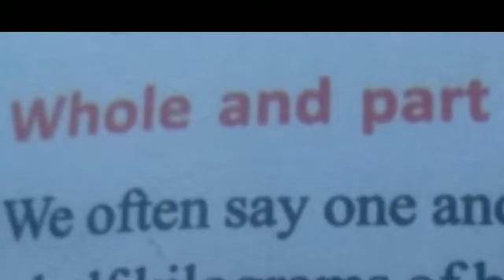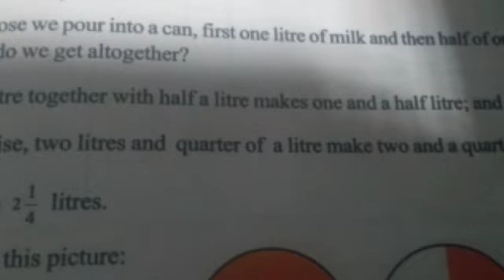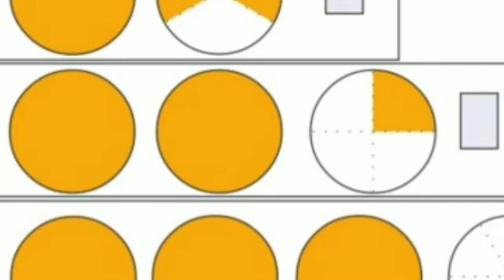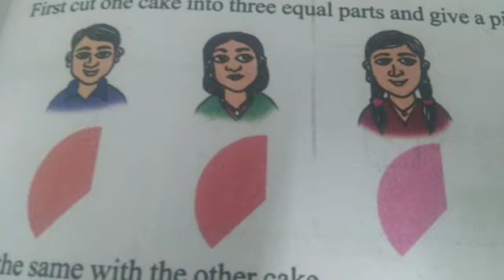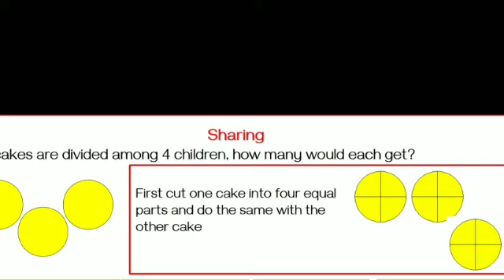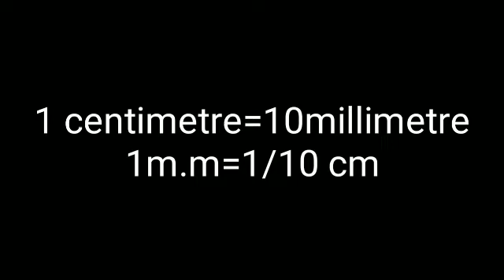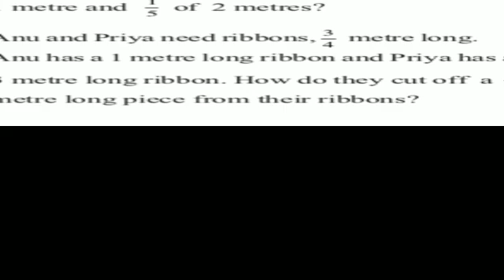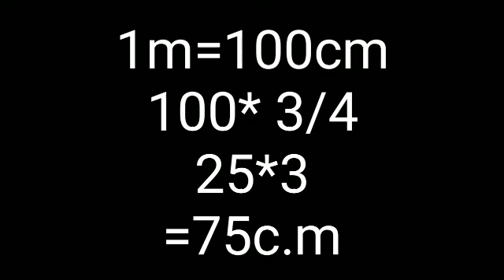STD 5 MATHS UNIT 5 PART NUMBER PART 3 MIXED FRACTIONS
UNIT 5 PART NUMBER
PART 3
MIXED FRACTIONS